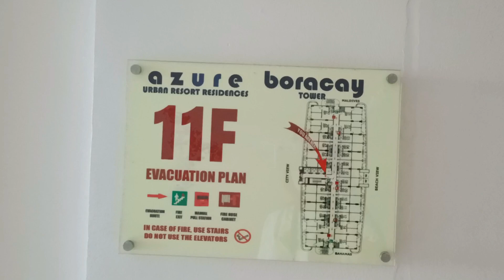AZURE URBAN BORACAY TOWER/CASA VAL/ alvin and marilyn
🌴 Experience a Weekend Staycation like Never Before at Casa Val! 🤎💙🤎

Indulge in a luxurious 5-star hotel unit, complete with all the comforts you desire. From stylish interiors to breathtaking views, Casa Val offers a truly extraordinary experience.

Enjoy access to our top-notch amenities, including the wave pool and manmade beach, where you can relax and rejuvenate during your stay. Everything you need for a memorable weekend getaway is right at your fingertips.

The best part? Our weekend staycation package is incredibly affordable, allowing you to experience the ultimate luxury at a fraction of the cost. Price starts at P2500.

Don't miss out on this incredible promotion! Book your weekend staycation at Casa Val now and make unforgettable memories without breaking the bank. 🌺🌴

MARAMING SALAMAT SA PANOOD GUYS!...